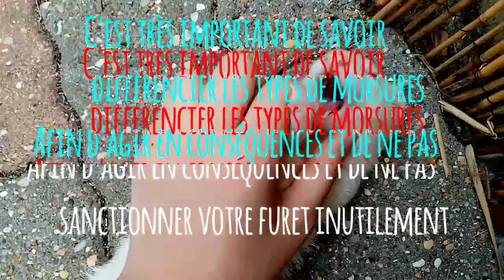LES DIFFÉRENTS TYPES DE MORSURES CHEZ LE FURET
Bienvenue dans cette nouvelle vidéo aujourd'hui, je vous parle des différentes types de morsures chez les furet afin de savoir réagir en conséquences.

La qualité en 480p voire + c'est mieux !

- Yummypets : Lyly & Cie
- Page Facebook : Lyly_&_Cie

MATÉRIELS DE MONTAGE :

- Montage : Filmora Go et Mage
- Miniature : Adobe photoshop express et Pixelab (tout ceci sur téléphone)

- Musique de fond : Sunkissed de Ikson
- Musique d'intro : /

~ 376 ~

                         Bye bye !!